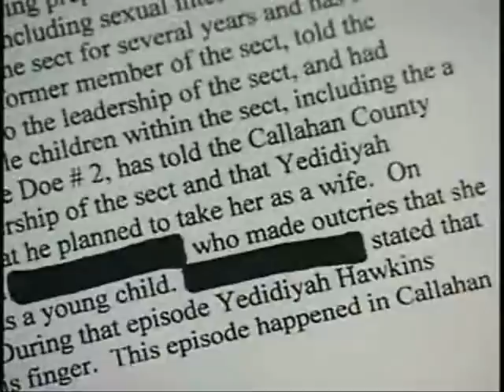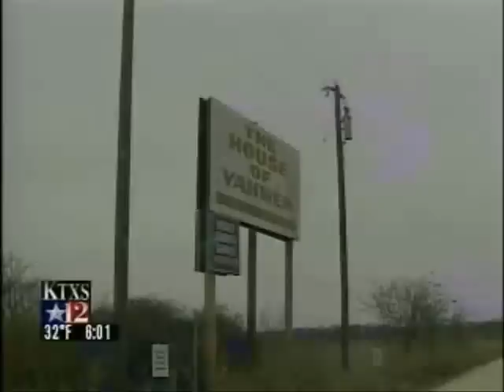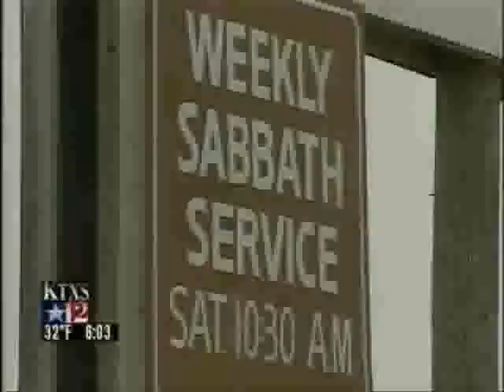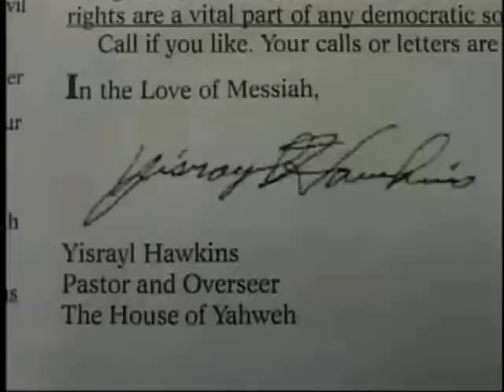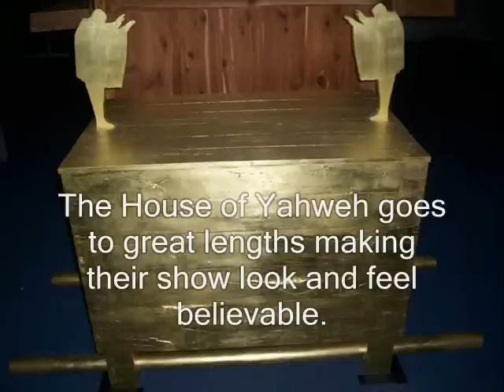The House of Yahweh part1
has a complete story. for comments. This is a compilation of a few KTXS KTAB KRBC news stories regarding The House of Yahweh in Eula